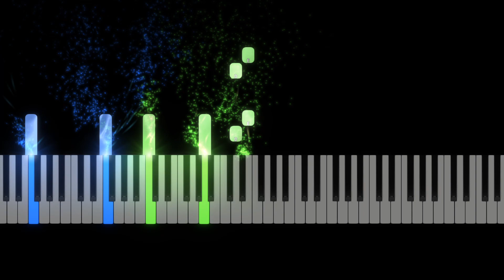Alan Walker & salem ilese "Fake A Smile" Piano Sheet Music Synthesia Preview - A Minor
Sheet Music Learn to play Fake A Smile on the piano - sheet music preview (1 page). Sheet music for piano accompaniment, voice melody, guitar chords. Free MIDI Sample 2021 song. Request full song.